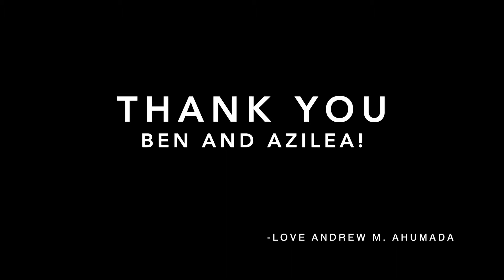Canyon Lake with family Aug 19, 2020